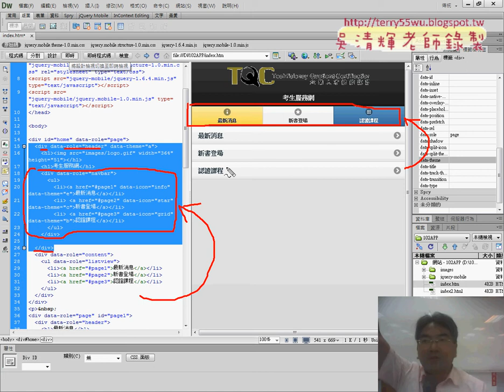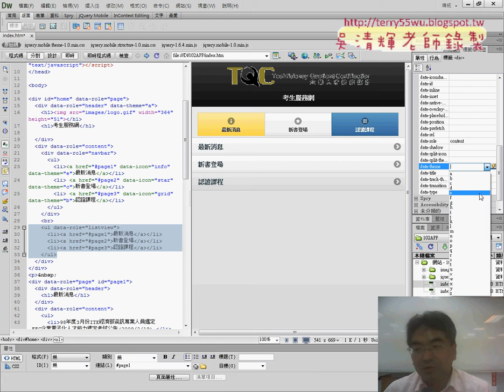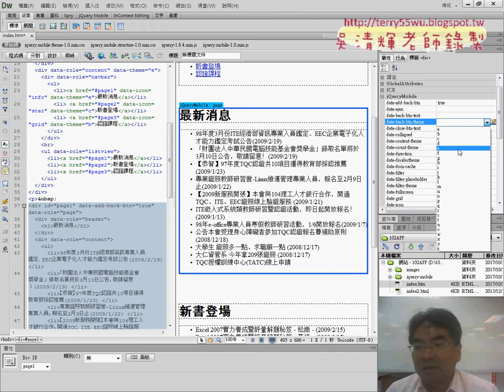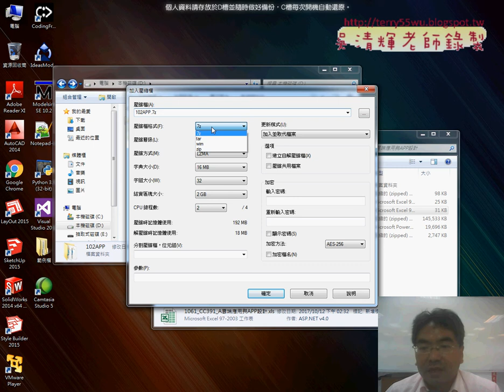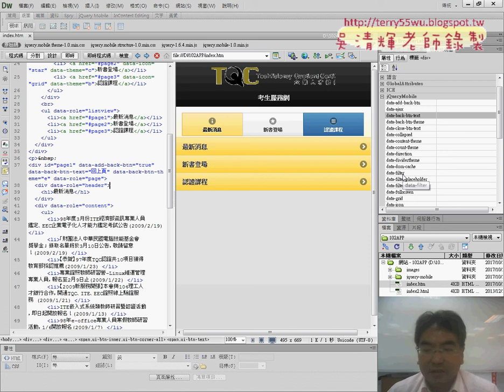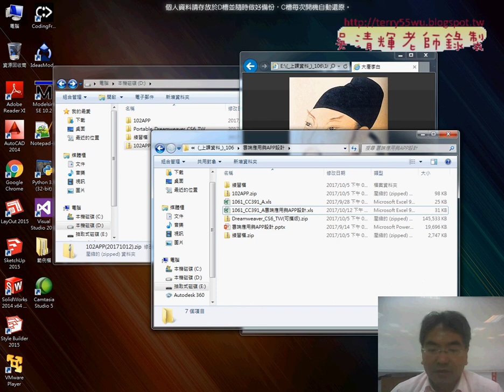04 巡覽列與ListView分隔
元智_雲端應用與APP設計05(DWCS6開啟與環境設定&複習頁首導覽列&將項目清單改成ListView畫面&巡覽列與ListView分隔)

上課內容：
01_DWCS6開啟與環境設定
02_複習頁首導覽列
03_將項目清單改成ListView畫面
04_巡覽列與ListView分隔